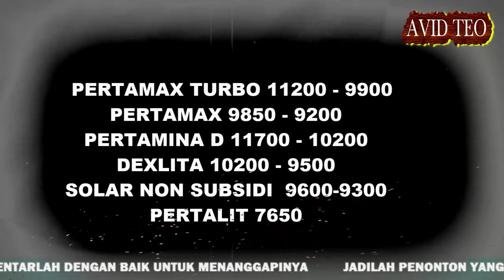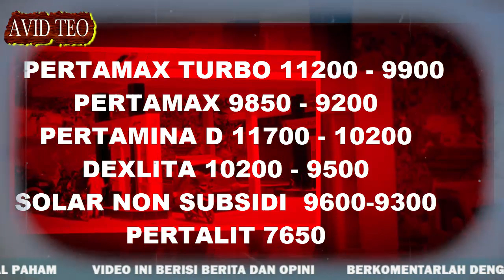AHOK BERSAMA NICKE WIDYAWATI MEMBAWA PERTAMINA LEBIH BAIK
Penurunan BBM Di Sambut Baik oleh Masyarakat, Terima Kasih Pertamina

Sumber Artikel :
 Berbagai Sumber Berita NASIONAL
Penulis : Dewa Aruna
Sumber Gambar : Google Image
Sumber Video : Courtesy Youtube